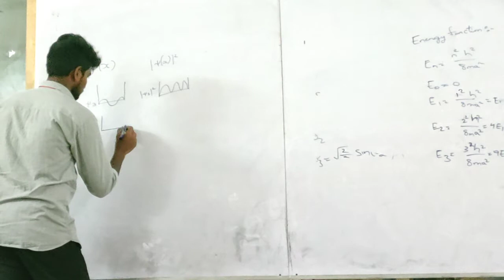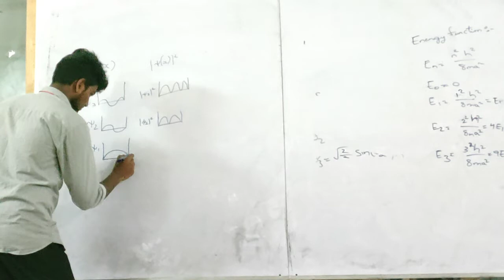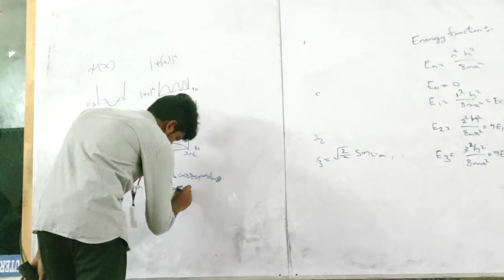KIET || KAKINADA AT KD SECTION ||TTL SESSION || D.SHANUMUKHA AJAY PHYSICS CLASS .